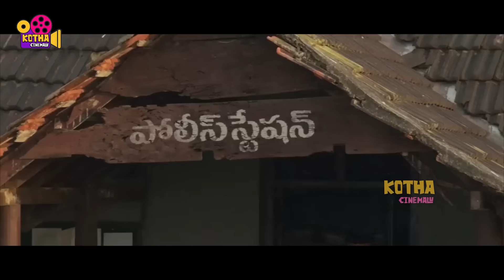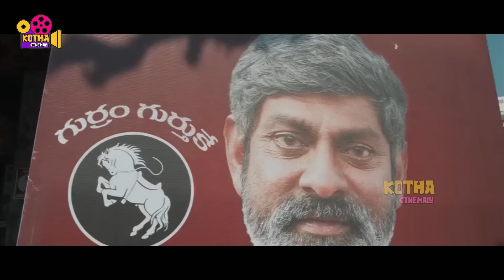Mammootty, Jagapathi Babu, Shamna Kasim, Jai Telugu FULL HD Action Drama Movie || Kotha Cinemalu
Watch Mammootty, Jagapathi Babu, Shamna Kasim, Jai Telugu FULL HD Action Drama Movie || Kotha Cinemalu